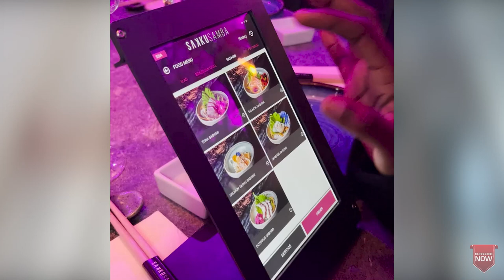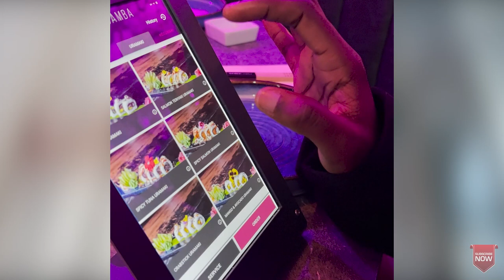Picking up my mum and seeing her since I relocated.